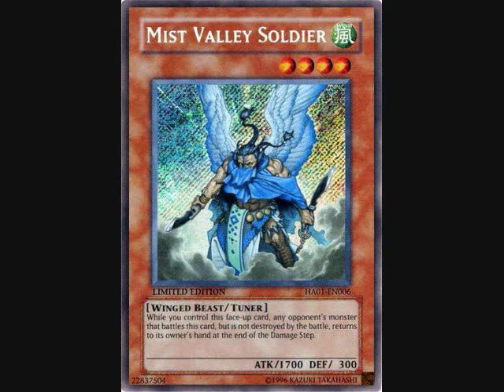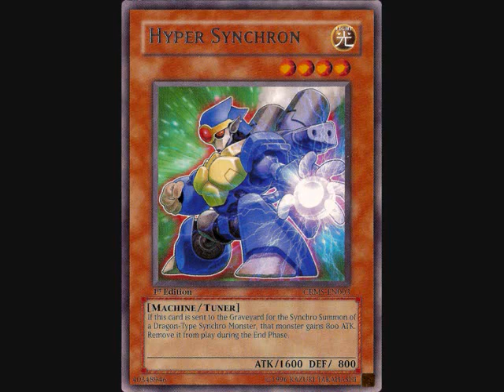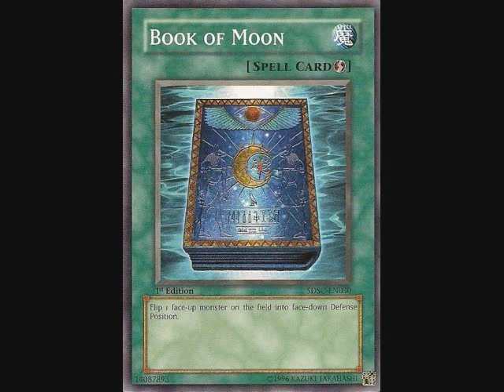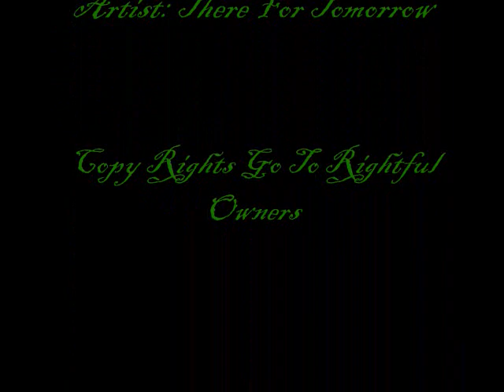Volroc's Ripples In Fate... Deck!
My Deck.